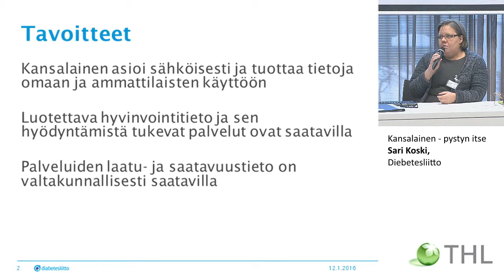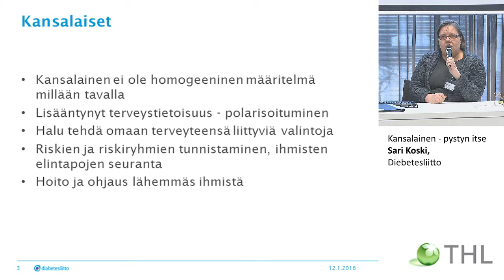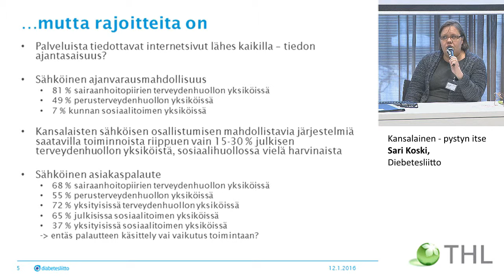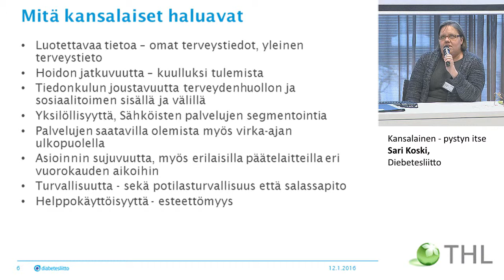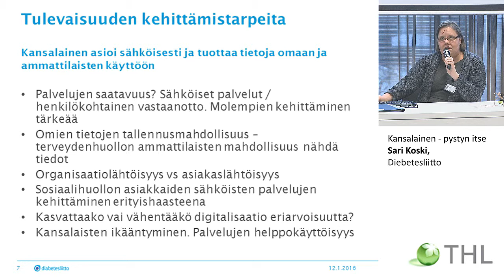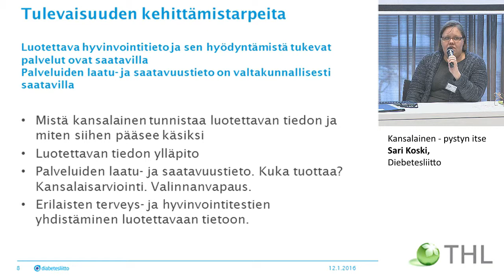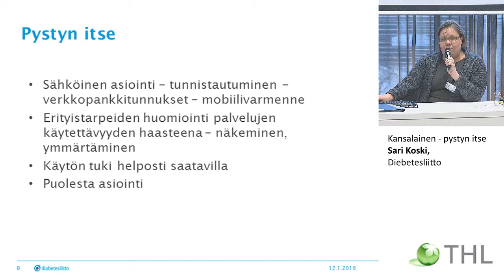Kansalainen – pystyn itse – Sari Koski, Diebetesliitto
STePS-hankkeen tulosseminaari